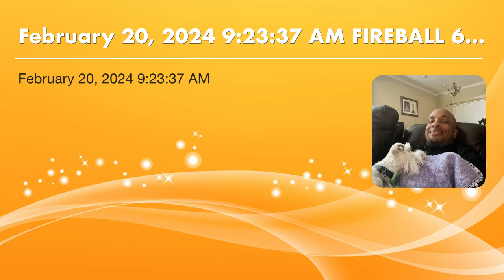February 20, 2024 9:23:37 AM FIREBALL 63 BIG BOX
147 my nephew and fireball and 63 also Machete big box